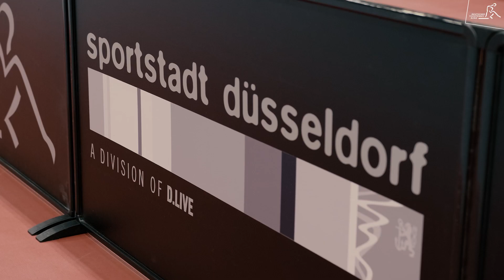Tokio-Challenge Mannschaft I Zusammenfassung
Generalprobe gelungen! Die Olympiafahrer haben als "Team Chiefs" gegen die Herausforderer "Team Challenge" mit 4:1 gewonnen. Der Mannschaftskampf in der Videozusammenfassung.